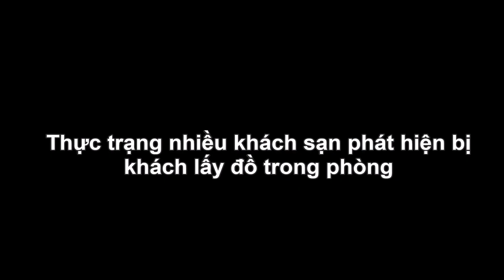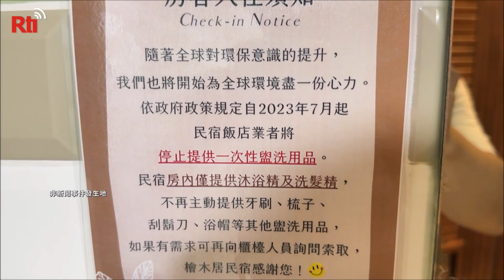Thực trạng nhiều khách sạn phát hiện bị khách lấy đồ trong phòng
Mùa hè là mùa du lịch, là mùa mà nhiều khách sạn, homestay bận rộn tiếp đón khách đến, nhưng gần đây có một chủ khách sạn phát hiện, sau khi khách trả phòng, trong phòng bị lấy mất 18 món đồ, trong đó bao gồm khăn lông, dép chống trơn, máy sấy và thảm chùi chân… khiến chủ khách sạn không khỏi phải đăng bài lên mạng “kể tội khách”.

Trên thực tế thì không chỉ chủ khách sạn này gặp phải trường hợp như vậy, nhiều người kinh doanh khách sạn cũng từng gặp trường hợp tương tự. Tuy nhiều người kinh doanh khách sạn cũng thấy mệt mỏi về việc khách lấy đồ trong phòng, nhưng đại đa số cũng chỉ chọn phương án bỏ qua cho khách.
Lịch phát sóng chương trình
Inbox: m.me/banvietnguRTITaiwan